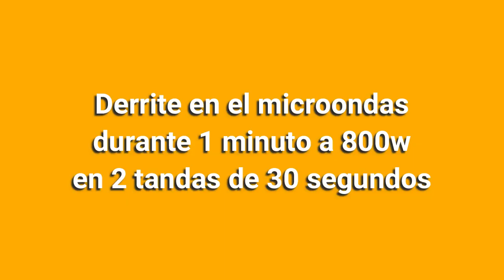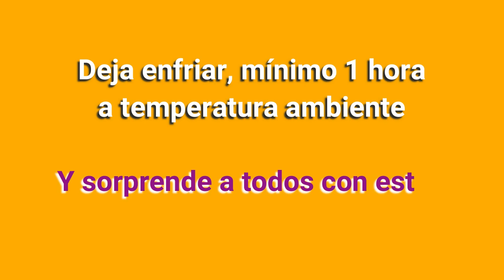💘💖San Valentín ¡Nunca Falla! ✌😉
San Valentín es el día. Estas delicias de chocolate y algo más..., son la combinación perfecta para crear el ambiente adecuado que tú necesitas.

Estas 𝗗𝗘𝗟𝗜𝗖𝗜𝗔𝗦 𝗗𝗘 𝗖𝗛𝗢𝗖𝗢𝗟𝗔𝗧𝗘 son perfectas para celebrar días especiales, como San Valentín, Navidad, Aniversarios, etc. aunque, siendo tan fácil y tan rápido de preparar, seguro que los tendrás siempre a mano para disfrutarlos siempre que quieras porque, apetecer, te aseguro que apetecen siempre.

Una auténtica locura para los amantes del chocolate. Ideal para tomar a la hora del café de la sobremesa o, porque no, en cualquier momento que te apetezca un delicado y crujiente bocado de chocolate personalizado y único.

𝗜𝗡𝗚𝗥𝗘𝗗𝗜𝗘𝗡𝗧𝗘𝗦 (para las unidades que ves en el video):
Chocolate negro: 300g.
Chocolate blanco: 100g.
Fresones
𝑷𝒂𝒓𝒂 𝒍𝒐𝒔 𝒕𝒐𝒑𝒑𝒊𝒏𝒈𝒔  (cantidad y variedad, al gusto):
Nueces
Avellanas
Almendras
Pistachos pelados
Coco rallado
Pasas de Corinto/sultanas/malagueñas
Frambuesas congeladas
Guindas en almíbar

𝗨𝗡 𝗖𝗢𝗡𝗦𝗘𝗝𝗢: Atrévete y prueba combinaciones, por ejemplo, con unas escamas de sal (tipo Maldon), una pizca de chile en polvo ¡y déjate sorprender por sus contrastes!

👍👍𝗦𝗶 𝘁𝗲 𝗴𝘂𝘀𝘁𝗮𝗻 𝗹𝗼𝘀 𝗽𝗼𝘀𝘁𝗿𝗲𝘀 𝗱𝘂𝗹𝗰𝗲𝘀, 𝗻𝗼 𝘁𝗲 𝗽𝗶𝗲𝗿𝗱𝗮𝘀...

🔴 R͙E͙G͙I͙S͙T͙R͙A͙T͙E͙ ͙G͙R͙A͙T͙I͙S͙ para recibir todas mis recetas y publicaciones en tu mail

🔴 𝑪𝑳𝑰𝑪𝑨 𝑨𝑸𝑼𝑰 para ver la 𝗥𝗘𝗖𝗘𝗧𝗔 𝗘𝗦𝗖𝗥𝗜𝗧𝗔 🙂SIN PUBLICIDAD🙂 y todos sus TRUCOS, CONSEJOS, SUGERENCIAS y MUCHO MÁS.